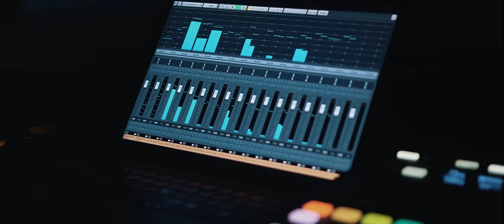MoTrip & Michael Patrick Kelly - Out Of Touch 2020 [offizielles Musikvideo]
Aufgenommen April 2020 @ Kölner Dom
Regie: Marvin Ströter @ Wevame
Lichtdesign: Nik Evers @helldesign

Musik produziert von Michael Patrick Kelly, Abaz, Xplosive & orbit
Aufgenommen von Nico Sierig & Dirk Schulz
Gemischt & gemastert von Sascha „Busy“ Bühren @Truebusyness

Lyrics:
Dies hier ist ein magischer Moment
ein kleines bisschen Hoffnung
wenn man grade nicht dran denkt
ich suche jeden Abend die Frequenz
Falls irgendwer da draußen die Signale nicht empfängt
Das geht in dieser Phase nur beschränkt
wir war‘n nur ein paar Tage lang getrennt doch der Schaden ist immens
Betrachten alles was wir haben als Geschenk
Doch merken erst dass unser Klima warm ist wenn es brennt

Ah Was soll ich sagen es wird eng
Viel zu lange wollten wir den Ernst der Lage nicht erkennen
Egal ob Präsident egal ob Arzt oder Student
Niemand hier ist gegen die Gefahren resistent
Jeder sitzt im selben Boot
Kein Plan wohin es lenkt
Die letzte große Welle hat Den Hafen überschwemmt
Ich finde keinen Schlaf
Versuch die Ängste jeden Abend zu verdrängen

Don’t shut me out
Don’t cut me off
Even if it’s one in a million
I’m still believin’
Every battle can be won
Don’t you know that the truth hits hardest
Night ist the darkest
Right before the break of dawn?

Zuhause bleiben kein Problem denn ich hab Haus und Garten
Doch was ist mit denen die kein zu Hause haben
Die da draußen schlafen
Die in der Kälte frieren
Es könnt so einfach sein
helf ich dir Helf ich mir
So viele finden keinen Platz denn wir sind 8 Milliarden
Doch Wir sind satt
haben paar Batzen und nen krassen wagen
Wir sollten Statt zu klagen
Ab und zu mal Danke sagen

Denn Manche haben
nicht mal was im Magen
Ganz egal wohin ich Blick ich seh
so viele Helden die bisher nicht im Geschichtsbuch stehen
Wir selber müssen uns wagen den nächsten Schritt zu gehen
Wir könn nicht warten bis der Wind sich dreht
Wir können nicht warten bis die Lage eskaliert
Egal was auch passiert
Seit Tagen isoliert
Doch die Zielgerade Im Visier
Bis dahin dürfen wir
Den draht zu einander nicht verlieren